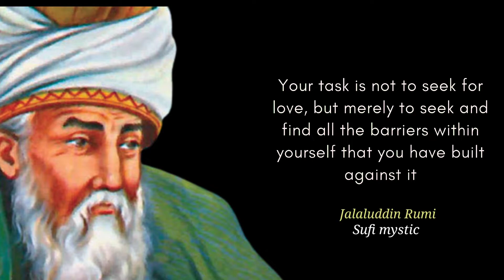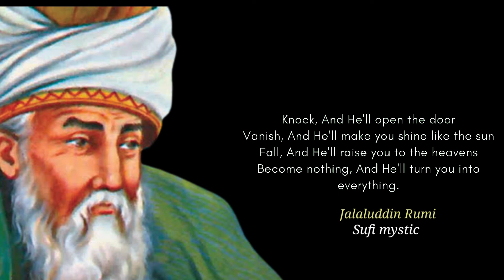JALALUDDIN RUMI QUOTES ABOUT LOVE (wath you is seeking you ) QuotesMT 16k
JALALUDDIN RUMI QUOTES ABOUT LOVE (wath you is seeking you   ) QuotesMT

choose to love you in silence - RUMI Poetry

inspirational quotes
rumi quotes on life
rumi quotes on love
mendirman jaloliddin
jalaluddin rumi quotes about love
deep quotes
jalaluddin khwarazm shah
quotes about love
rumi quotes
wisdom
live news
rumi
quotes
rumi quotes
jalaluddin rumi
jalaluddin rumi poetry
quotes by jalaluddin rumi
poetry of passion
rumi annemarie schimmel
rumi poems poetry
englisg poetry
shams tabraiz
mystical interpretations
secrets of islamic mysticism
poems of love
the greatest sufi mystic
mystical poems
poet in the persian language
aphorisms
wedding poems
poems of life and death
poems of realisation
poems from divani shams